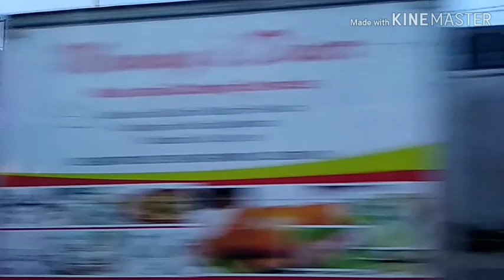#3 | Padulong Tacloban [Editing Attempt]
Learning how to time my videos with the music I put in it. No stabilization, no accessories, all plain handheld.